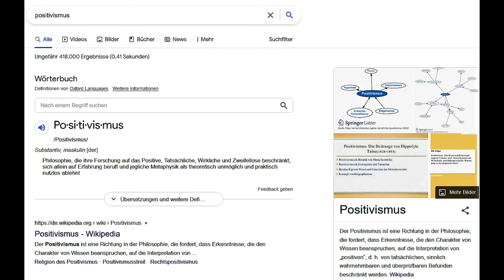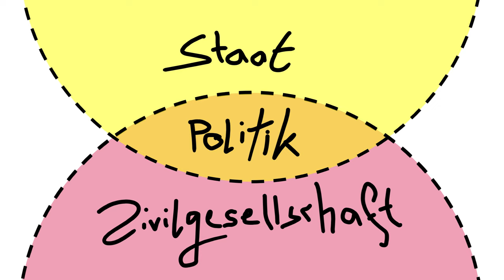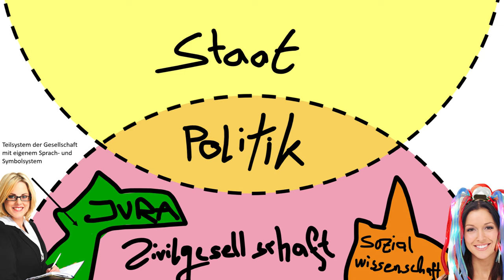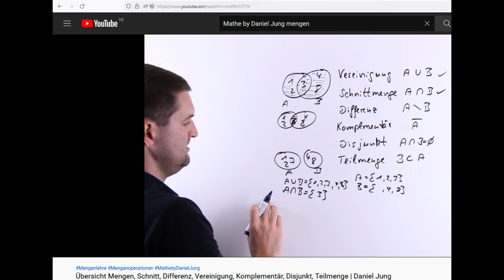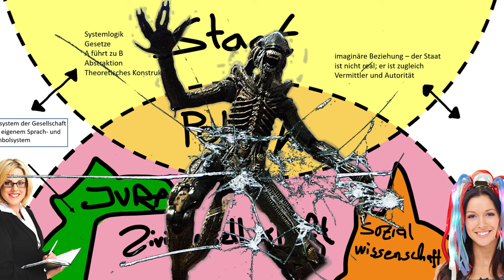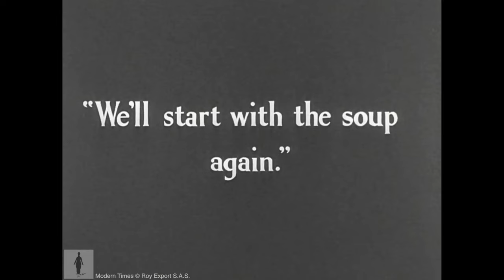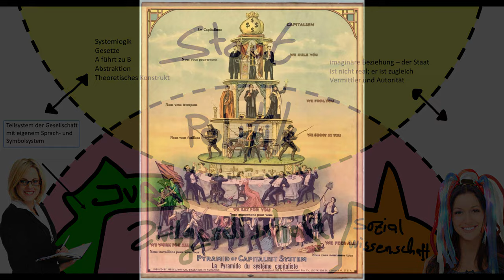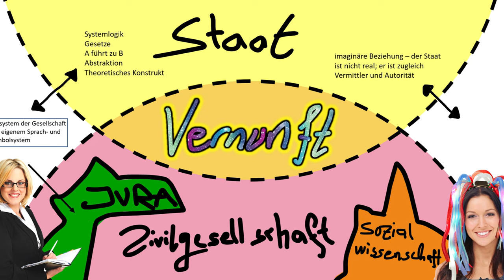Claude Lefort und die leere Mitte.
Das erste offizielle Oster-Video auf diesem Kanal :-)